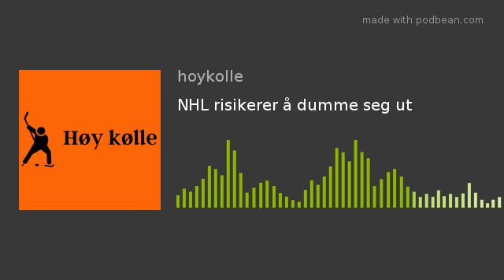NHL risikerer å dumme seg ut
Matthew Tkachuk befinner seg i en lignende situasjon som Steve Moore gjorde før karrieren hans ble ødelagt av Todd Bertuzzi. Markus Sandø Iversen og Roy Kvatningen diskuterer krigen mellom Tkachuk og Zack Kassian, samt trenerskiftet i Vegas Golden Knights.